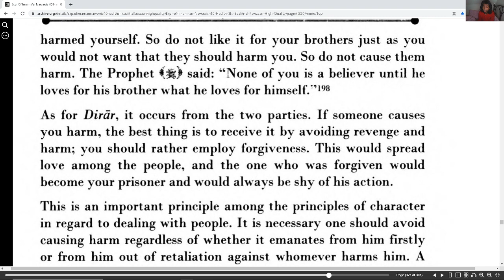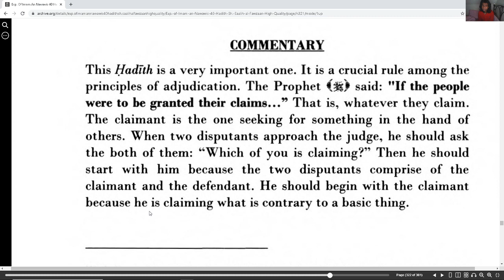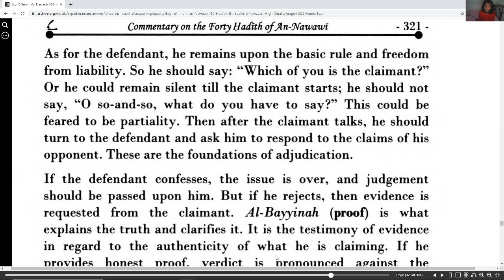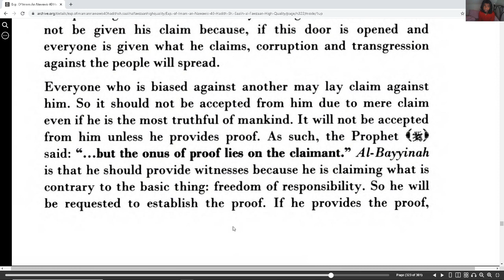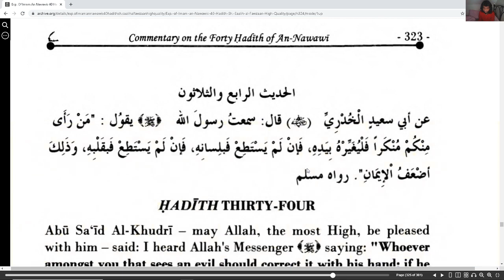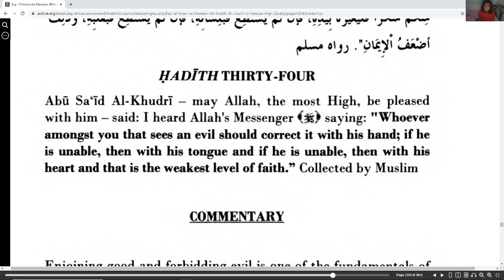Explanation of Imam an-Nawawi's 40 Hadith part 72